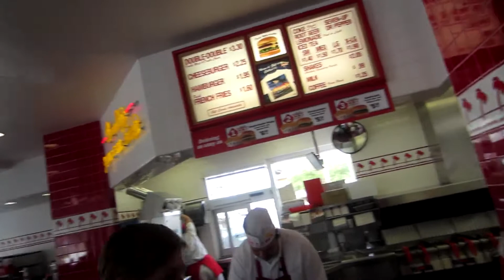2013-08-01 Evo 2013 The Adventures of PB&J,Jman,Dashizwiz, & Foosie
Jman,Dahsizwiz,Foosie,and I were hungry so we went on an Adventure